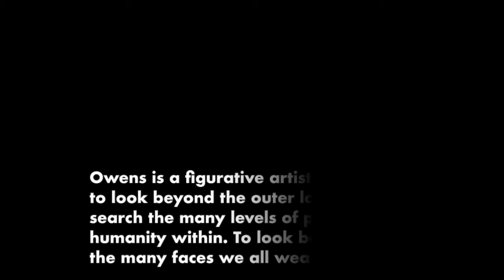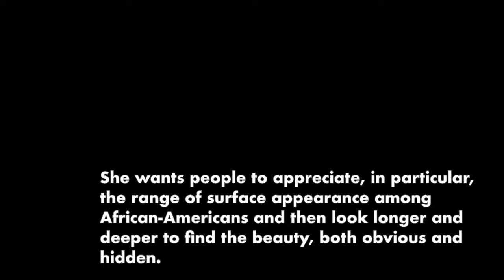Joyce Owens Visiting Artist Exhibition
The Visiting Artist Series connects Stevenson High School students to professional visual artists through gallery exhibits and artist presentations. Stevenson is proud to welcome Joyce Owens as a featured artist in the 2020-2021 Visiting Artist Series.